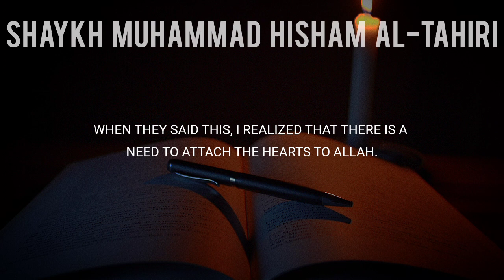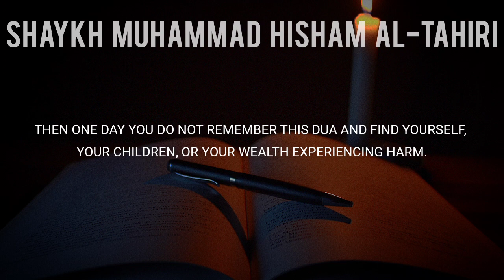Effects of DUA - Shaikh Muhammad Hisham Attahiri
Shaikh Muhammad Hisham Attahiri  May Allah Preserve Him